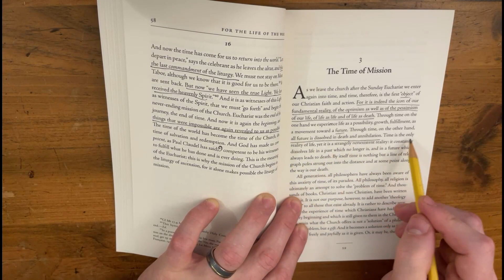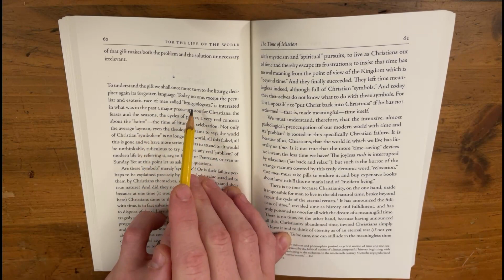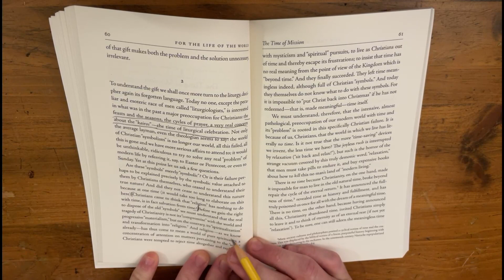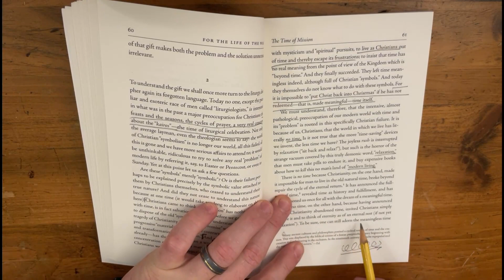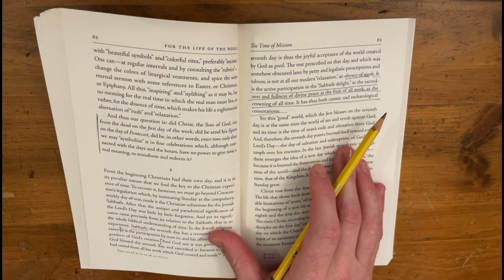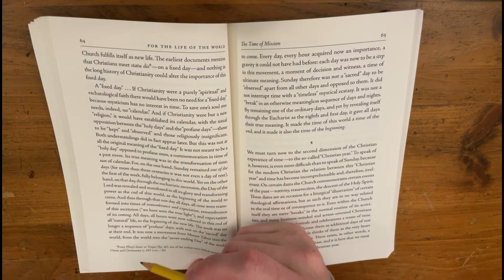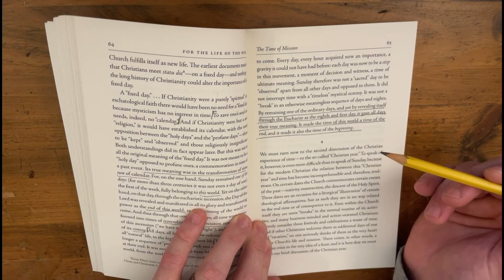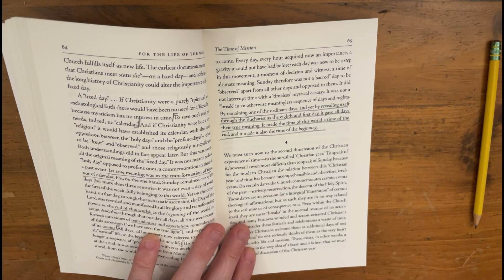Schmeman Pg 59 65 For the life of the world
For The Life of the World - Alexander Schmemann